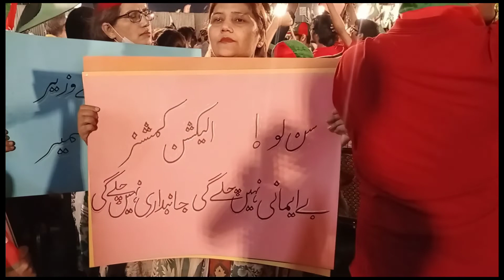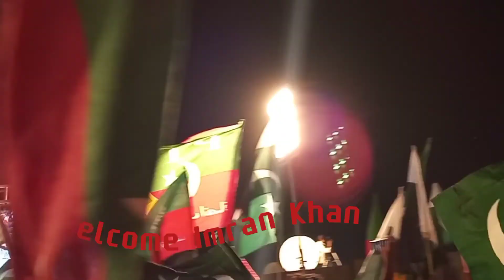PTI Power Show at Minar-e-Pakistan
Lahore Jalsa